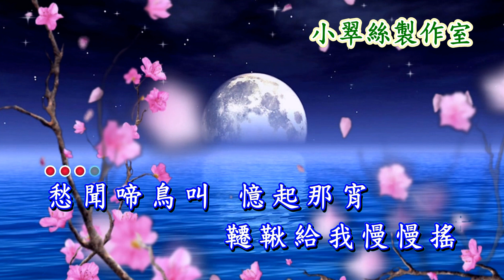誰能喚回變了的心 - 汪明荃主唱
原唱 : 汪明荃
原曲：とまり木／小林幸子
〈小翠絲製作室〉